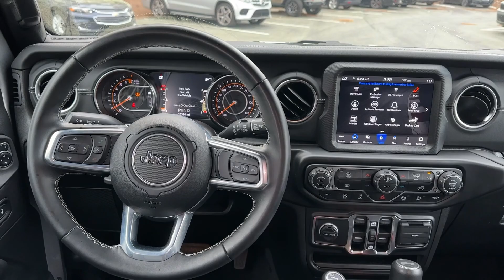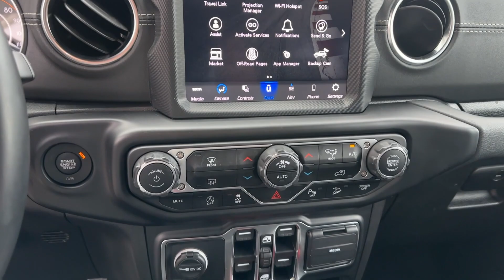2021 Jeep Wrangler Atlanta, Marietta, Roswell, Kennesaw, Woodstock, GA 5P51933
Billet Silver Metallic Clearcoat Used 2021 Jeep Wrangler Unlimited Sahara available in 789 Cobb Parkway, SE, Marietta, Georgia at Ed Voyles CDJR. Servicing the Atlanta, Marietta, Roswell, Kennesaw, Woodstock, GA area.

2021 Jeep Wrangler Unlimited Sahara Billet Silver Metallic Clearcoat CarFax 1 Owner Clean CarFax No Accident Wrangler Unlimited Sahara Sky One Touch Power Top 4D Sport Utility 3.6L V6 24V VVT 8-Speed Automatic 4WD Billet Silver Metallic Clearcoat Black w/Leather Trimmed Bucket Seats Removable Rear Quarter Windows Sky 1-Touch Power Top. CARFAX One-Owner. Clean CARFAX. Sky One Touch Power Top 4WD 8-Speed Automatic 3.6L V6 24V VVTRecent Arrival!Who to trust more with your new or pre-owned vehicle needs than Ed Voyles Chrysler Dodge Jeep RAM! In business for over 60 years. We are also the number one Certified Pre-Owned Chrysler Jeep Dodge RAM dealer in the entire state of Georgia. We proudly serve Atlanta Canton Kennesaw Dallas Acworth Gwinette Morrow Alpharetta Roswell Cartersville and all metro Atlanta cities. .